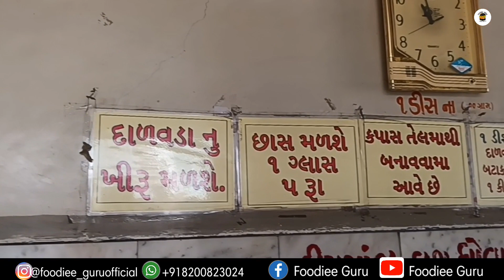ત્રણ પેઢી થી આણંદમાં વખણાતા દાલવડા અને બટાકાવડા | લોકો છાશ સાથે દાવડા ખાવાનું પસંદ કરે આ જગ્યા ઉપર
સબ્સ્ક્રાઇબ કરવાનું ભૂલતા નહી